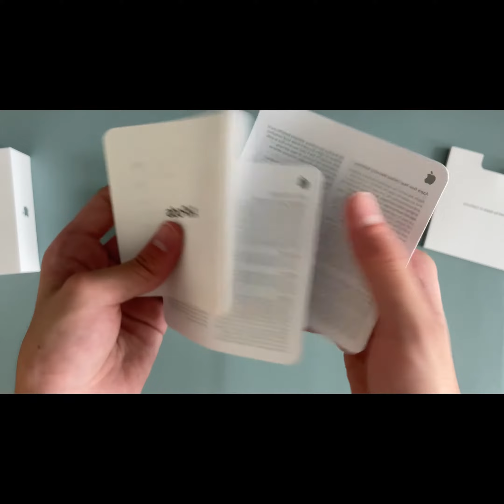【xG】Unboxing AirPods2~開箱AirPods2～